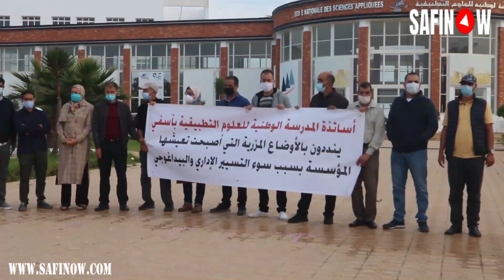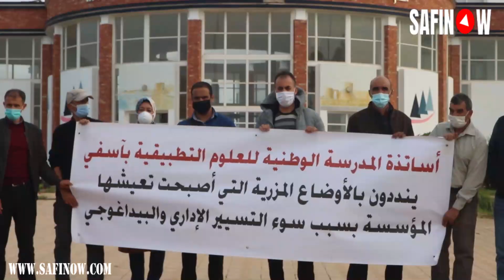أساتذة إينسا في وقفة إحتجاجية ضد تعنت الإدارة وعدم الإستجابة لمطالبهم